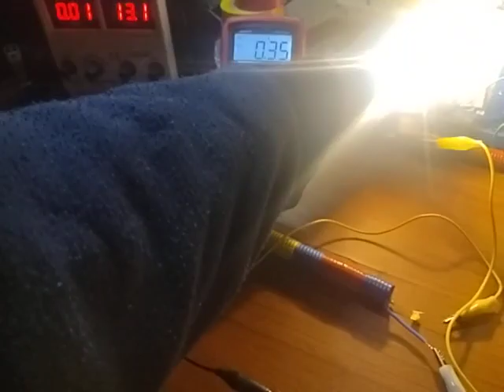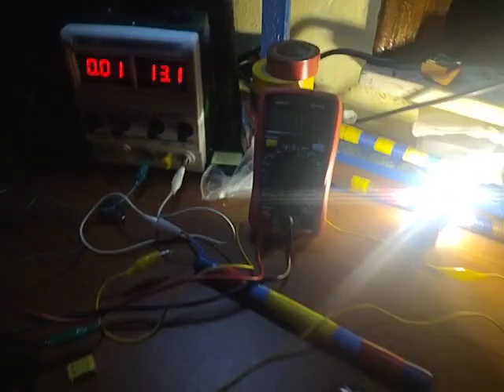Super joule ringer v3 - test 2 no power consumption without load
another test on the super joule ringer (sjr v3.0) managing no mah draw under no load.